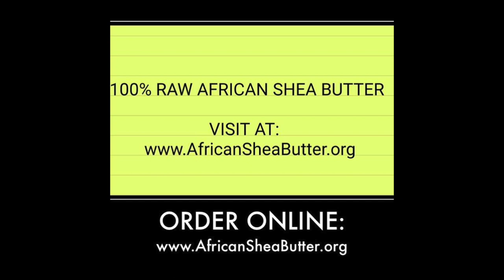DEMON FACTOR: MANIFESTATION OF DEMONOLOGY!